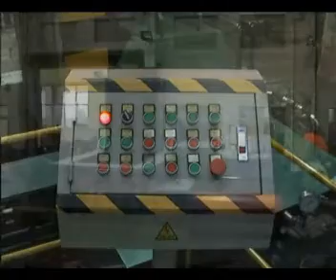Metal baling press.wmv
Anyang Forging Press (Group) Machinery Industry Co., Ltd is the biggest and best manufacturer of forging equipments and forging auxiliary machinery in China, also we are specialized in manufacturering hydraulic briquette press / baling press to process metal scrap and Hydraulic Riveting Machine for truck/bus chassis riveting field.
Add: Changjiang Road, High-tech Zone, Anyang City, Henan Province, China